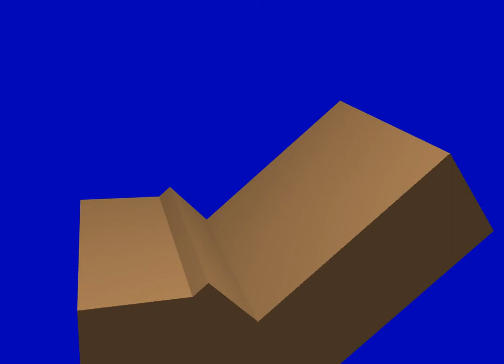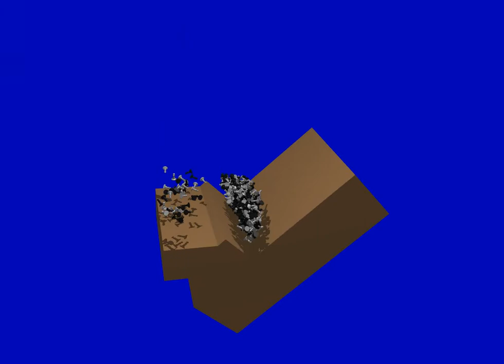Chess Pawn Rain on Slide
This adds shadow mapping techniques to the 3D Rigid Body Contact detection method presented in my previous video.

I also changed the scene to make the contact interactions more interesting (different angles).

I increased gravity to make it more realistic than the previous video.